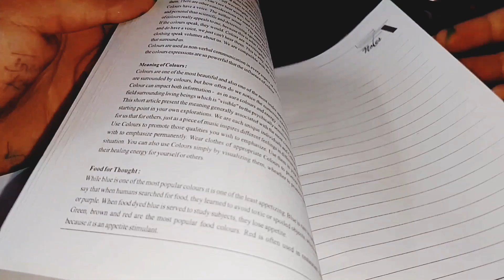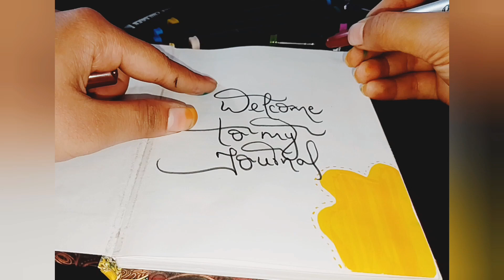Creative Journal First Page decoration Ideas💡| Calligraphy by me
Journal first page decoration ideas..
Easy and simple way to decorate journal first page🥰